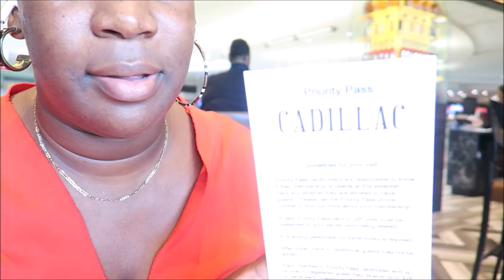Chicago Based Flight Attendant | REGIONAL FLIGHT ATTENDANT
Hey Ladies & Gents. I’m finally out of training and I’m headed to my new base CHICAGO!

:: ABOUT ME::

Name: Alexia
Age: 31
Home: Houston, Texas Baby
Occupation: Texas Realtor  & Flight Attendant